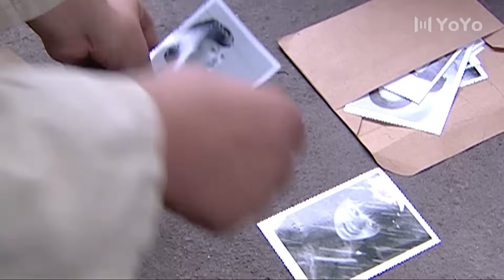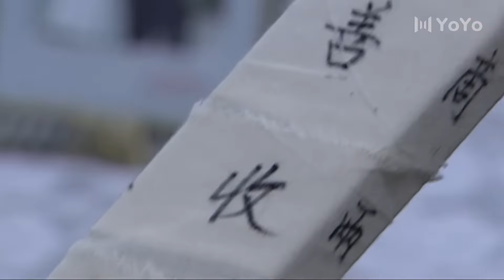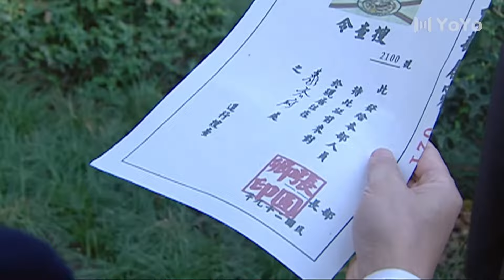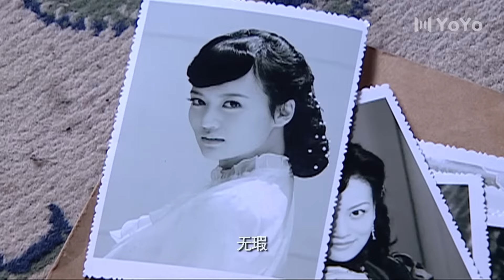叛徒殺人要帶走未婚妻，怎知她大義滅親，一槍斃命他。⚔️ |MMA |功夫 |战争 |中国电视剧 剧名⚔️剑谍